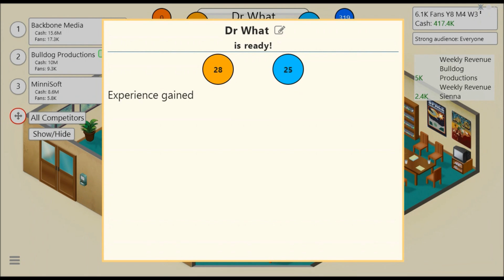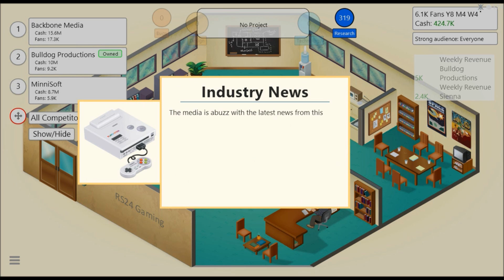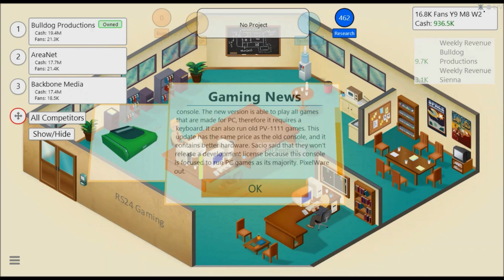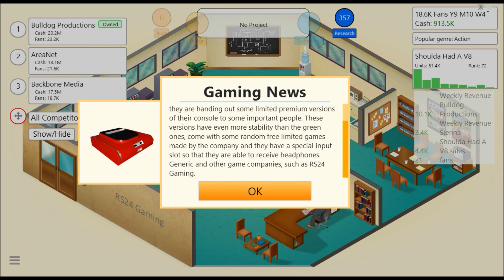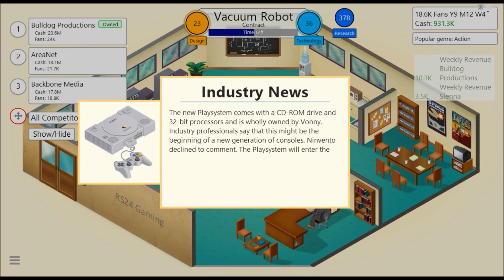Game Dev Tycoon S3E4 | The Government Is Coming!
I think my pants need to be washed xD

Setup:
Computer: Asus Laptop
CPU: Intel Pentium N3540 (Plz Halp)
GPU: Intergrated Graphics (Potato)
RAM: 4Gb DDR3 1333MHz
Monitor: Laptop 15" Screen
Mouse: Logitech M325
Keyboard: Asus Laptop Keyboard
Mic: Blue Yeti
Pop Filter: DragonPad
Webcam: Logitech C310 720p
Headset: Scroll Gaming Headset
Recording Phone: iPhone 5S
Recording Software: Bandicam Demo, Ezvid, Fraps
Editing Software: Windows Movie Maker ):